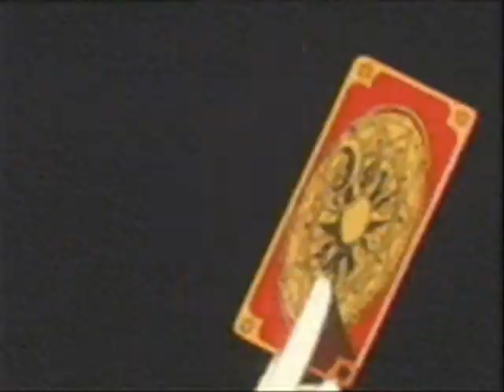You Make Me Better Remix: Cardcaptors ft. Mahoraba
"I'm a movement by myself.
But I'm a force when we're together.
Mami I'm good all by myself.
But baby you, you make me better.
You make me better.

I'm back at it again. We all know that Li, Yue, and Kero know how to roll. But, as good as they are by themselves, Sakura makes them better. Mahoraba in the house with the violin and the chords of Sunni G. I own neither the shows nor this song, but i trust you'll enjoy them all here.